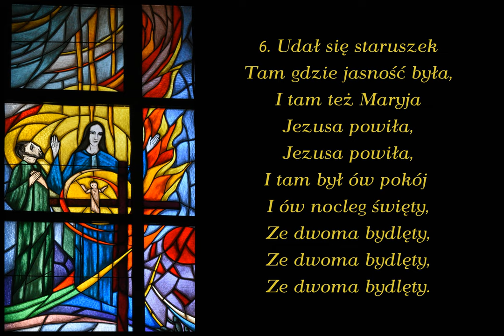Najświętsza Panienka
Kolęda o szukaniu miejsca dla Józefa i Maryi w Betlejem. Do wykorzystania poza liturgią. Melodia z Zamojszczyzny.

00:00 → 1. zwrotka
00:50 → 2. zwrotka
01:40 → 3. zwrotka
02:30 → 4. zwrotka
03:20 → 5. zwrotka
04:10 → 6. zwrotka